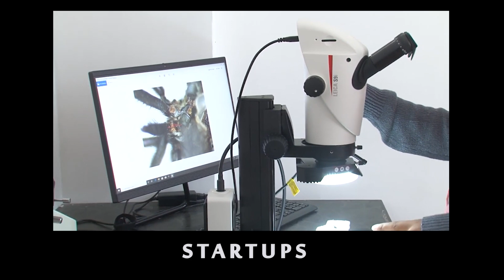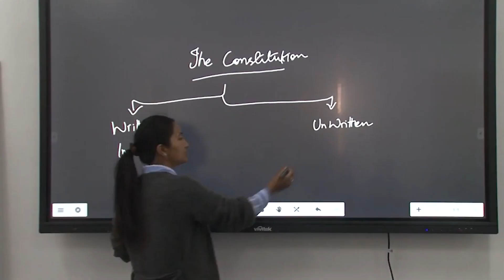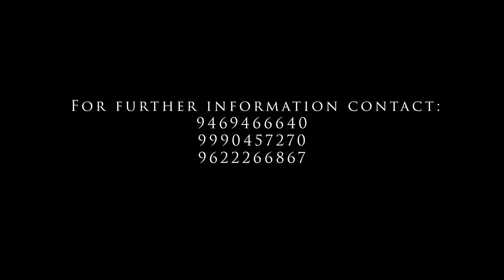University of Ladakh to host Ladakh IDEATHON 2024 on 22nd & 27 March 2024 at Leh and Kargil Campuses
Breaking: Ladakh IDEATHON 2024 hosted by DST-Technology Enabling Centre, University of Ladakh on 22nd and 27 March 2024 at Leh and Kargil Campuses.